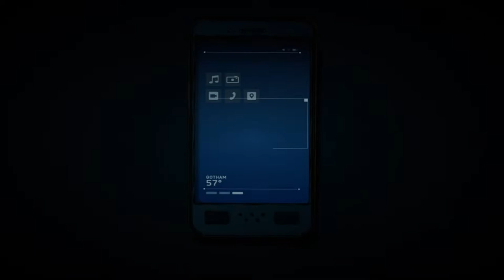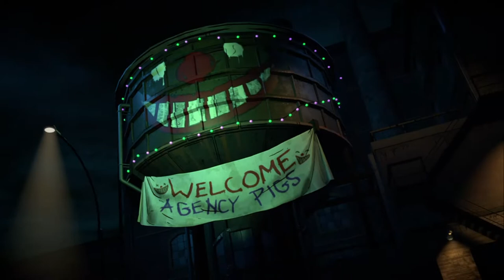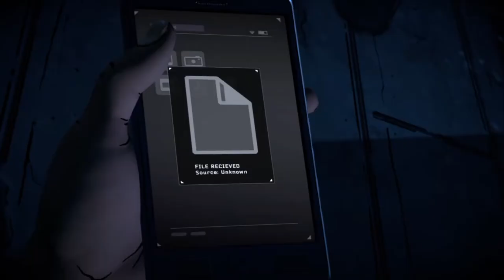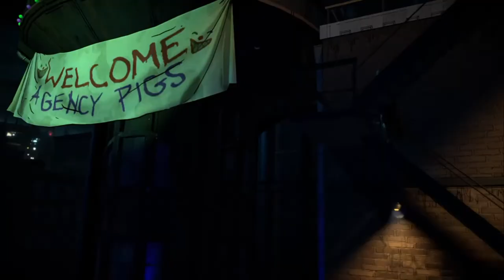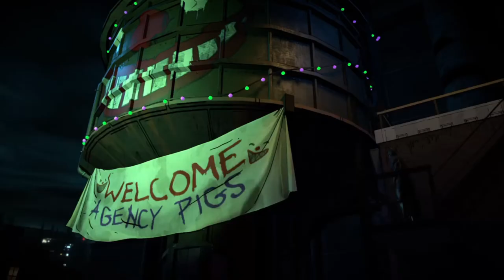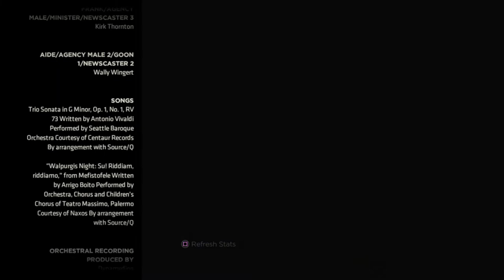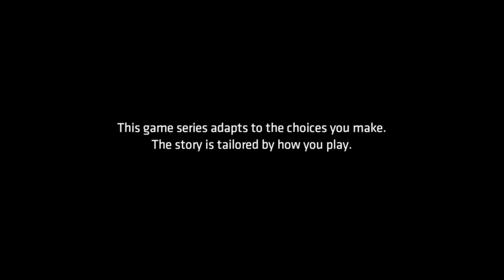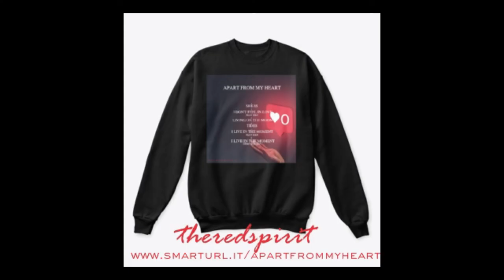Batman: The Enemy Within | Episode 5 | Same Stitch (Vigilante Joker - Full Episode)